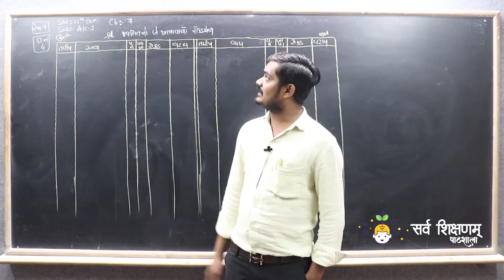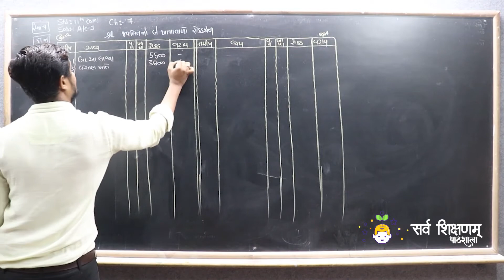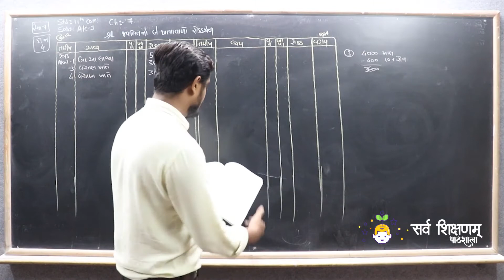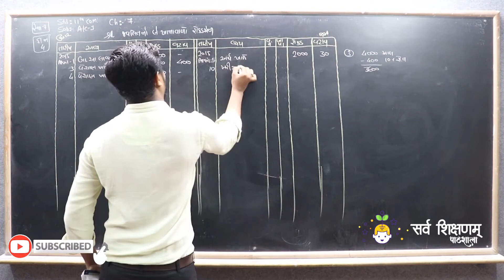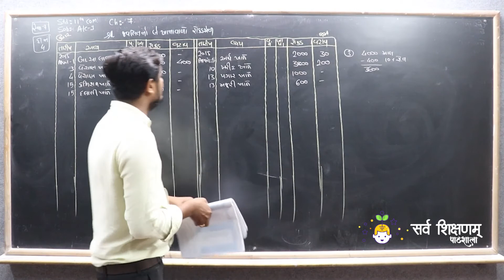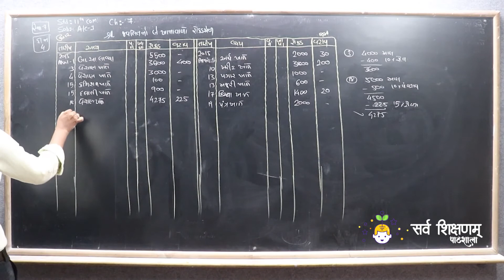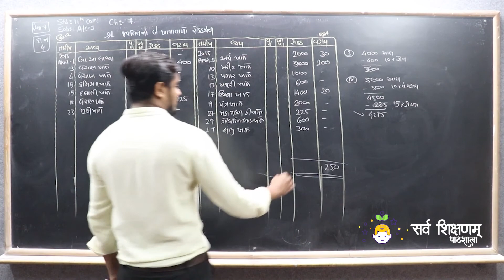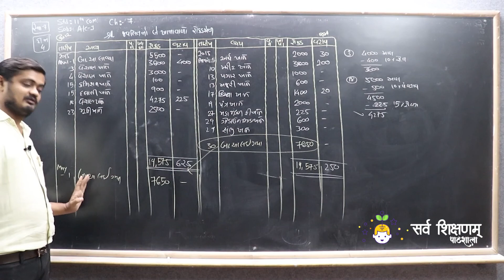STD 11 Account Ch 7 Part 4 સ્વાધ્યાય 7 નો દાખલા નંબર 4 - રોકડમેળ અને તેના પ્રકારો - નામાનાં મૂળતત્વો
નમસ્તે,

વિદ્યાર્થીમિત્રો...

SUBJECT = ACCOUNT
CHAPTER = 7 રોકડમેળ અને તેના પ્રકારો